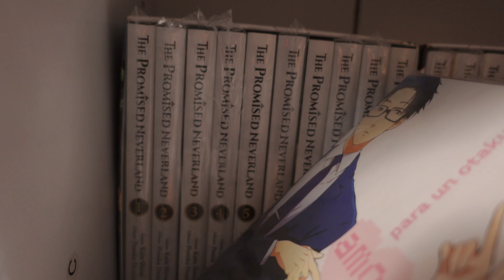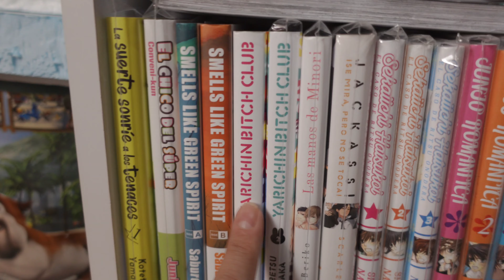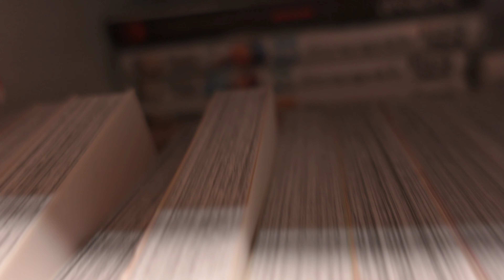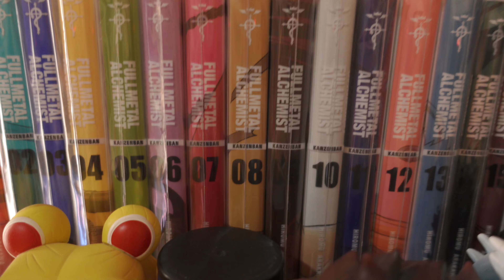📚MANGAS QUE SE VAN DE MI COLECCIÓN!!!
Este video es distinto a los otros por el peligro de perder ni colección decidí mandar la mitad de mi colección a la casa de mis papás por el incendio forestal que hubo cerca de donde vivo.

Hola a todos yo soy jota y este es mi canal de YouTube donde subo contenido sobre mangas , también compras mangas , mis lecturas y mi colección manga , y uno que otro video Random,

No se olviden de dejar su like